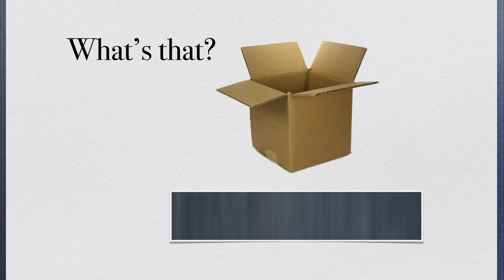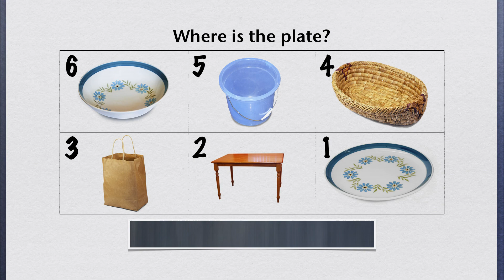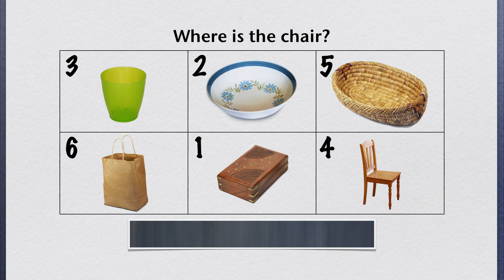Go for English!™ Lesson 1.5.1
Answering "What?" and "Where?" Questions